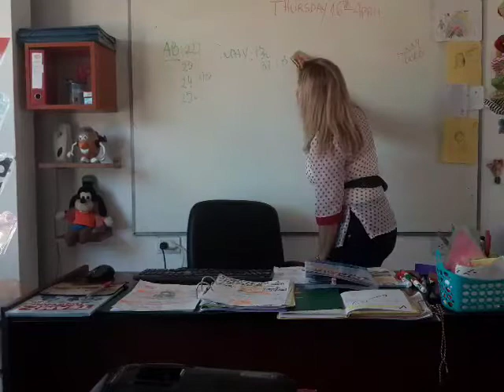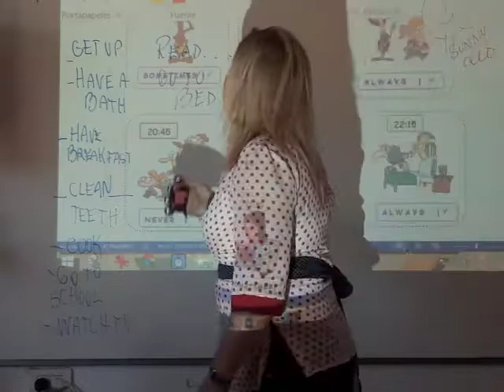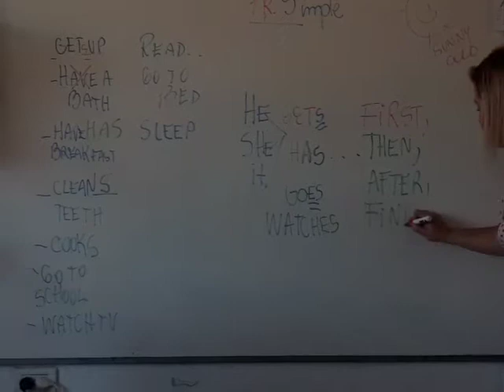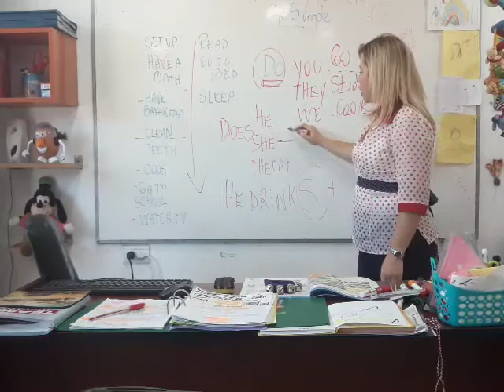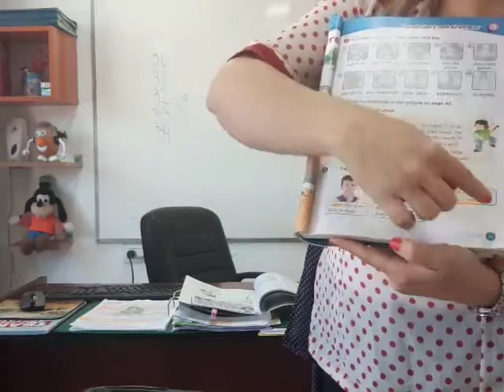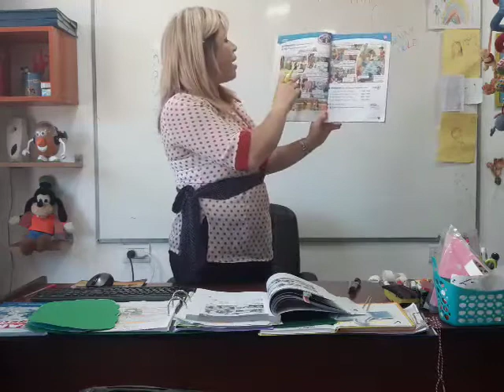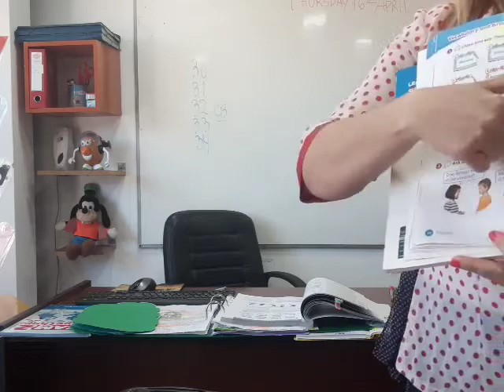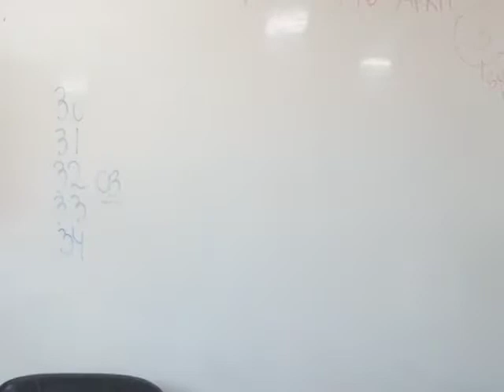VIDEO CLASE 16-04-20 2ND GRADE